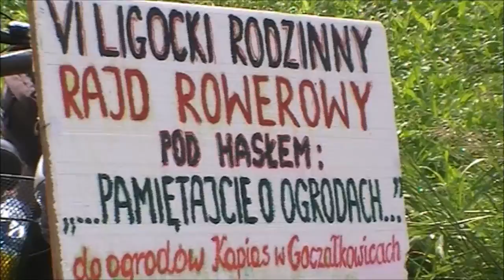VI Ligocki Rajd Rowerowy.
Relacja z VI Ligockiego Rajdu Rowerowego, który odbył się 5 czerwca 2016 roku.